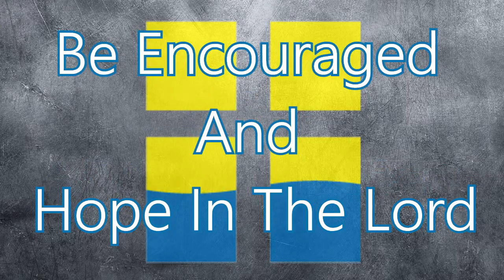Pastor Andrea McLean "Be Encouraged And Hope In The Lord"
No matter how hard it seems God will always be there for you...